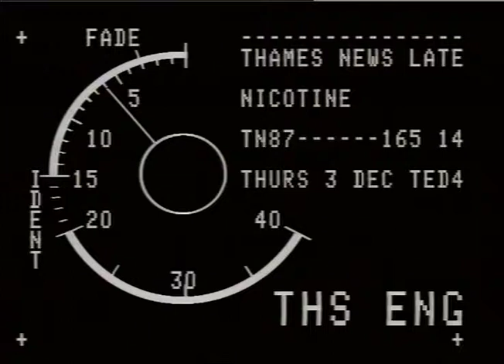THAMES NEWS - 3.12.87 - NICOTINE: WARNINGS ABOUT THE SO-CALLED NICOTINE CHEWING - CRAZE STARTED IN A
THAMES NEWS - 3.12.87 - NICOTINE: WARNINGS ABOUT THE SO-CALLED  NICOTINE CHEWING - CRAZE STARTED IN AMERICA IS NOW SPREADING AMONG YOUNG PEOPLE IN BRITAIN. A TOBACCO SUBSTITUTE, CONTAINED IN A SACHET, SIMILAR TO A TEA BAG.
LUNCH/AFT. 87/147/34.
PM. 175/5.
LATE. 165/14. Intv.Jim SPINKS, Trading Standards Officer._x000D_
Dr. Stan VENITT, Cancer Research Inst._x000D_
CU The small bags of nicotine, in box (hand-held)_x000D_
Gvs, Tobacconist shop, int; assistant serving customer; Nick Purnell,Rep. entering tobacconist; CU Mouth, int Oral mouth cancer, on-set)_x000D_
Est.shot-The Cancer Research Inst.Royal Marsden Hosp.ext; CU Read-out graph; Gvs, Research lab.int;_x000D_
'The Health Consequences Using Smokeless Tobacco'- Literature;_x000D_
Gvs, US-Tobacco International Inc.East Kilbride,building &- SIGN - ext._x000D_
Est.shot Bandits 'A New Way To Enjoy Tobacco'- ( sachets/lid ):_x000D_
NICK PURNELL, Reports.